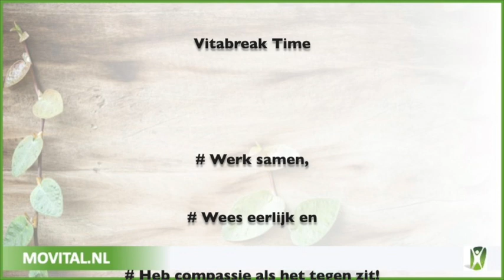Vitabreak Time #2 door Loes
Tip van de dag voor thuiswerken en een steuntje in de rug. Dagelijks begeleid elke keer iemand anders van ons team jou met De VitaBreak!  Vandaag de beurt aan Loes. Het is VitaBreak Time!

Loes is werkzaam als praktijkmanager bij MoVital, praktijk voor fysiotherapie en vitaliteit. Waarschijnlijk heb je haar al wel eens aan de telefoon gehad ;)

Deze video is onderdeel van MoVital BEWEEG